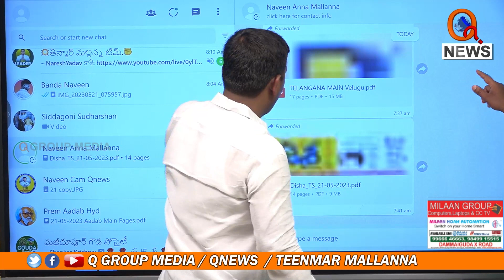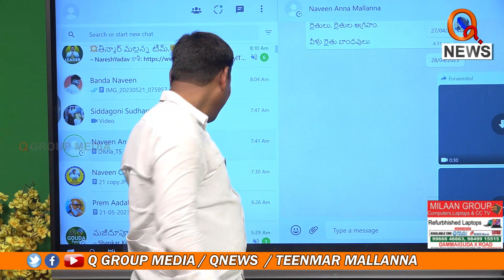మద్య నియంత్రణ మీ వల్ల కాదు | Teenmarmallanna | Qnews